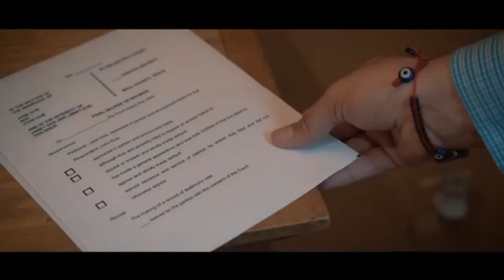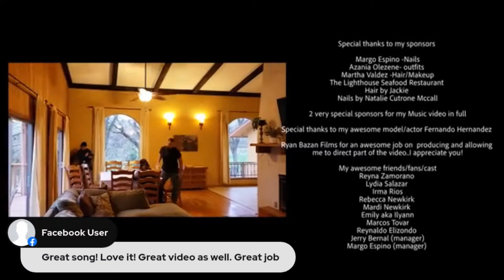Liz Garcia Interview On Tejano Time Podcast Show 3/11/24 With Keith Leal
Liz Garcia Interview Tejano Time Podcast With Keith Leal 3/11/24